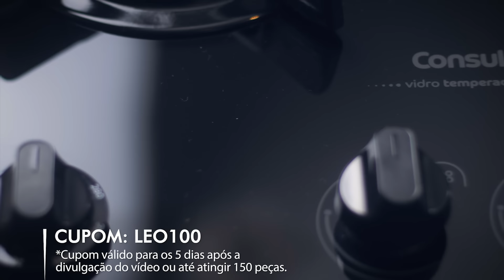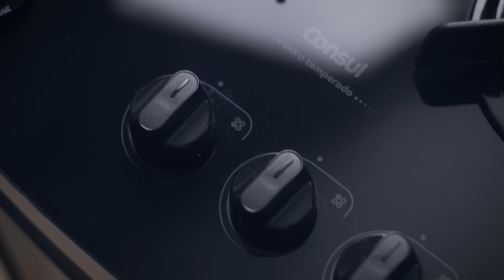MINHA LASANHA FAVORITA!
Cupom exclusivo "LEO100" para o desconto de R$100,00 no produto no site das lojas Colombo. *Cupom válido para os 5 dias após a divulgação do vídeo ou até atingir 150 peças.

Lojas Colombo entregam para todo o Brasil. São mais de 240 lojas físicas e você pode comprar sem sair de casa, pelo whatsapp, app ou televendas 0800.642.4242.

Receita:

Para o molho:
200g Cogumelo PortoBello
1 Cebola
4 Dentes de alho
1 Pimenta dedo de moça
1 Folha de louro
2 Colheres de sopa de manteiga sem sal
2 Colheres de sopa de farinha
100ml Vinho branco
700ml Leite integral

Para montar a lasanha:
300g de Massa fresca
400g de Mozarela
200g de Presunto
Parmesão a gosto

Quer saber mais? Me segue lá no Instagram @leeooabreu

Produção:
- Direção de filmagem e edição: